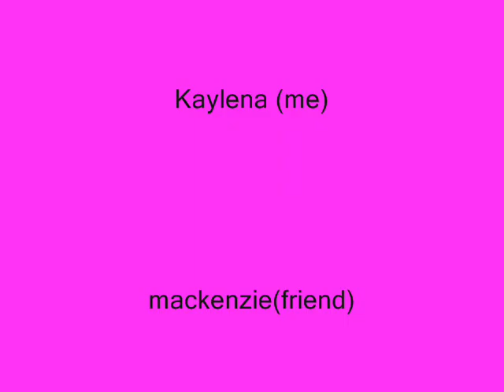MEE!! and my friend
sorry theres only 1 pic!